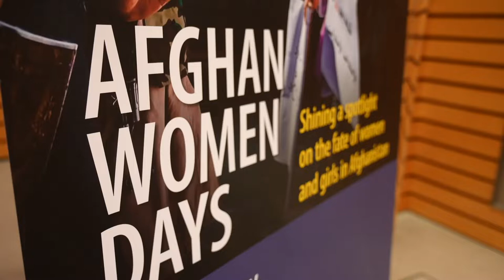Afghan Women Days in the European Parliament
The Tabilan's return to power in Afghanistan put the lives of many women in danger.

For two days, the S&D Group met with Afghan women who fled their country
to hear about their experience and share ideas on how to rebuild Afghanistan.

Listen to Sahraa Karimi, Afghan filmmaker (first and only woman to hold a PhD in filmmaking) & women's rights' defenders.

And to Maria Arena, Belgian MEP, Chair of the Subcommittee on Human Rights in the European Parliament.